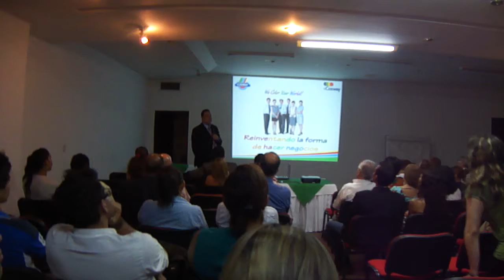eCosway Colombia- Presentación Negocio 6/9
Presentaciòn Oportunidad de Negocio eCosway Colombia,
Hotel casa Morales- Ibaguè
M4H04391.MP